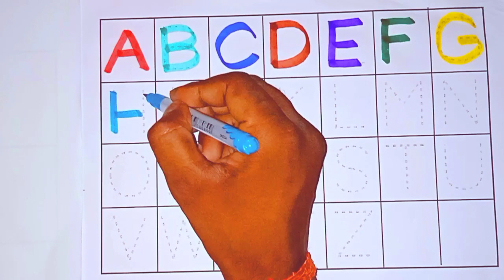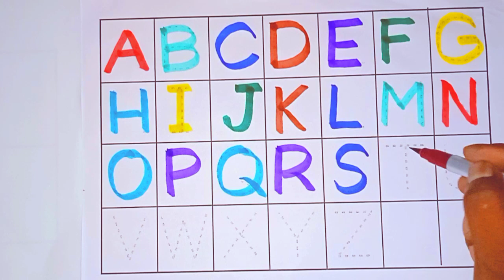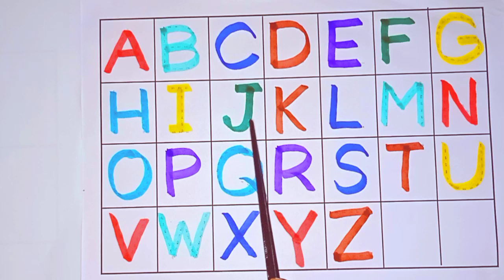abcd, abcde, a for apple b for ball C for cat ,alphabets, phonics song, English varnmala,english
abcd, a for apple b for ball c for cat, alphabets, abcde, phonics song, अ से अनार, english varnamala, अ

Alphabet | PR kids learning | abcd | a for apple b for ball | phonics song | nursery rhymes | abcd song

Your Query 👇

1. abc
2. abcd
3. abcde
4. a for apple
5. a for apple b for ball
6. a for apple b for ball c for cat
7. a for apple b for ball c for cat d for dog
8. a for aroplane
9. a for aroplane b for banana
10. a for aroplane b for banana c for car
11. a for apple
12. abcdefg
13. English alphabet
14. abcd cartoon
15. a for apple b for boy
16. alphabet songs
17. a for apple a for ant
18. nursery rhymes
19. a for apple song
20. abc songs for children
21. abcd rhymes
22. a for apple b for ball c for cat d for dog
23. abcd alphabet
24. k se kabutar kha se khargosh
25. a for apple b for badka apple
26. a se anar aa se aam
27. a for apple b for ball
28. abcd
29. a for apple wala
30. a b c d e f g
31. abcd varnamala
32. a se anar in hindi
33. k se kabutar
34. Alphabet songs for children
35. abc alphabet songs
36. abcd varnamala
37. english varnamala
38. english alphabet
39. A for apple
40. kids alphabet
41. alphabet for kids
42. abc song
43. a for apple b for ball c for
44. alphabet song
45. apple apple
46. abcd abcd
47. A for apple wala video
48. A for apple video cartoon
49. A for apple b for ball c for cat d for dog
50. A for apple
51. ABCD
52. A for apple b for ball c for cat
53. A se anar a se aam
54. K se kabutar kha se kabutar
55. A for apple b for
56. Varnmala
57.
58.
59.
60.
61.
62.
63.
64.
65.
66. a b c d
67. abcd song
68. abcd cartoon
69. cartoon
70. abc song
71. Apple
72. abcd wala cartoon
73. abcd abcd abcd abcd
74. b for ball
75. abcd video
76. alphabet
77. abcd a for apple
78. abc cartoon
79. a for apple wala
80. ice cream
81. a b c d song
82. bacchon ki abcd
83. abc abc
84. abcd ka videos
85. abcd ka new video
86. abcd today video
87. abcd 2022
88. a for Apple new video 2022
89. a for apple b for ball today video
90. PR kids learning
91.
92.
93. most popular video abcd
94. a for apple important video
95. today abcd
96. mantu study class ka video
97. abcd mantu study class
98. bacchon ka abcd video
99. a for aeroplane b for banana video
100. a for apple b for ball c for cat d for dog e for elephant